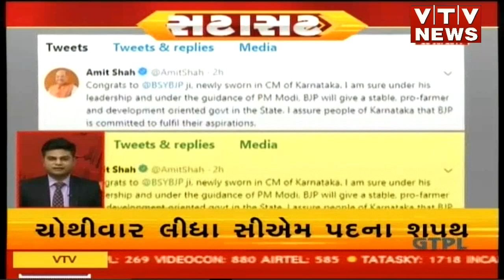અત્યાર સુધીના મોટા સમાચાર | morning Headline | breaking news 27 july | VTV Gujarati News | top news